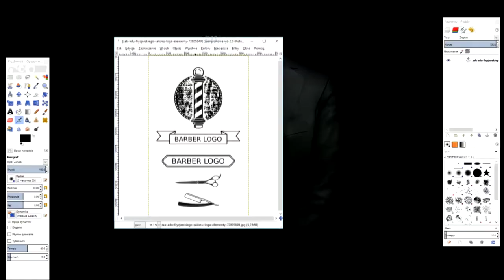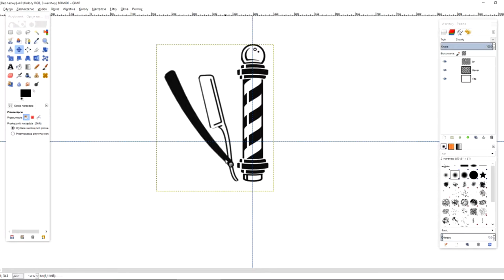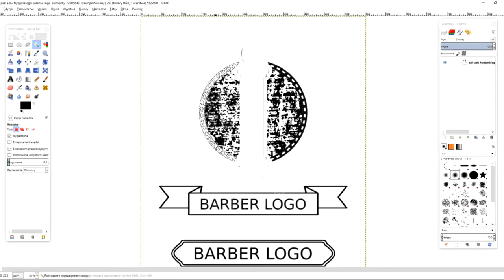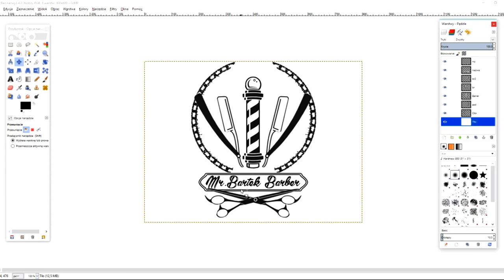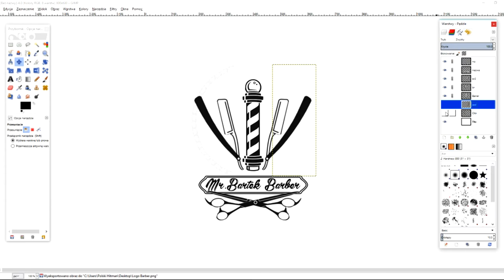Speed Art Gimp "Barber Logo"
Jeśli filmik się podobał zostaw łapkę suba i dzwoneczek :)

 🔗 LINKI
✔️Snap ► polskihitman
painting, speed art
🔗 TEAM SPEAK
✔️ IP:  hitmanspeak.gclan.pl
painting, speed art
🔗 SPECYFIKACJE KOMPUTERA

✔️ Płyta główna - Płyta główna MSI Z170A GAMING PRO
✔️ Pamięć RAM - Pamięć RAM DDR4 KINGSTON HyperX Fury 8GB (x2)
✔️ Karta Graficzna - MSI GeForce GTX 970 GAMING 4GB DDR5
✔️ Karta Graficzna -MSI GeForce GTX 1050 Ti GAMING X 4GB DDR5
✔️ Dysk SSD - 250GB Samsung 850 EVO
✔️ Dysk HDD - WD WD30PURX Purple 3TB
✔️ Zasilacz - 600W Be quiet System Power 8
painting, speed art
🔗 URZĄDZENIA PERYFERYJNE
✔️ Monitor - Monitor IIYAMA GB2488HSU-B3
✔️ Monitor nr 2 - Telewizor LG 3D 42PW451
✔️ Klawiatura - ROCCAT ISKU FX USB MULTICOLOR LED (White)
✔️ Myszka - QPAD DX-20 CZARNA
✔️ Podkładka -  MOUSEPADS  QPAD CT BF3
✔️ Auto kamera w ciężarówce - Free Track
✔️ Kierownica - Logitech Driving Force GT
painting, speed art
🔗 INTERNET